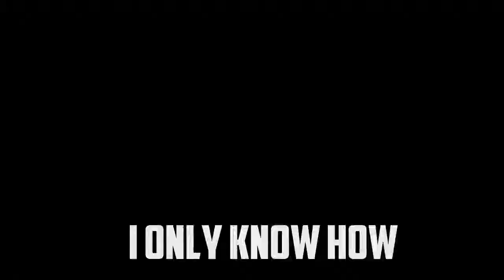ЛАРИН - No care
спасибо что посмотрел данный видеоролик .
надеюсь тебе понравилось )
Фотографии взяты из Instagram Димы Ларина.
Работаю в программе монтажа - Adobe Premiere Pro.
Эффекты делаю в - Adobe After Effects.